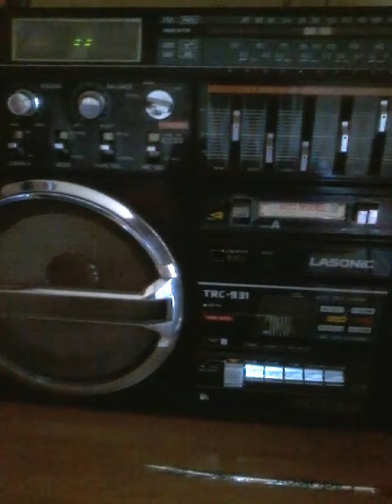BATAS PIJAMAS Y PANTUFLAS RADIO CAÑON CD MX 80.S